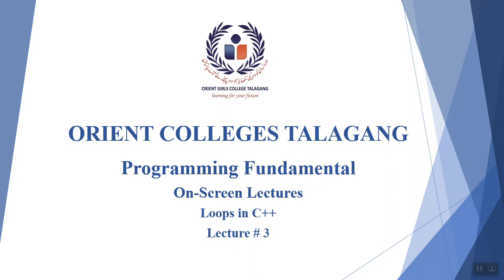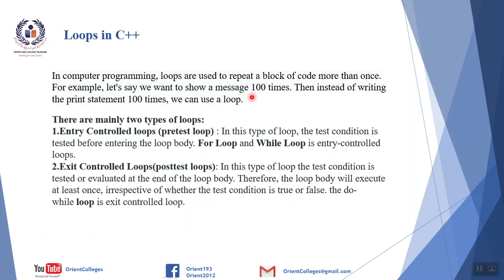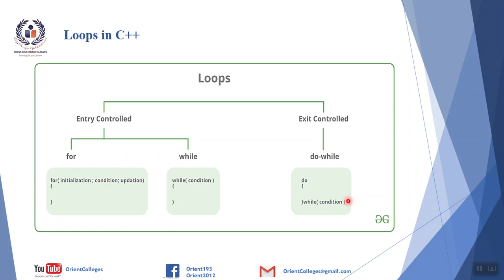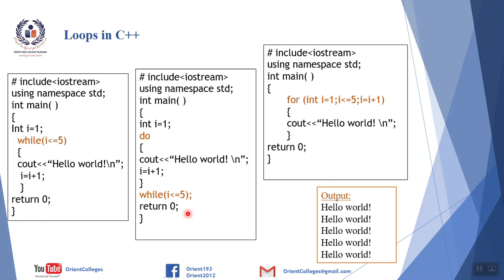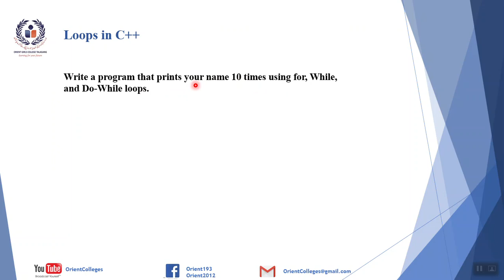Concept of loops in C++